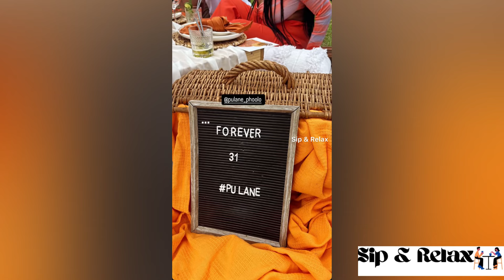A look inside Cassper Nyovest’s wife Pulane birthday celebration 🥺